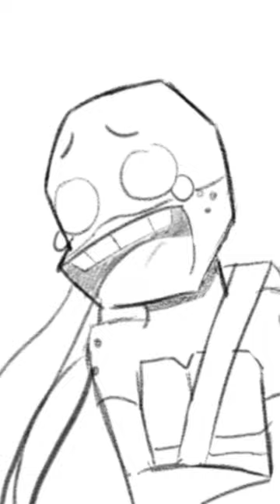Renaissance and Raph’s shirt sizes | ROTTMNT Little Sister au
I want to give a huge shoutout to my 🥩B3 Wagyu🥩 Patron RinJack 9696, and my 🥩C3 Wagyu🥩 Patrons untamed eventuality, Dominion_Changeling, and Hanna Rowan, and my 🥩C1 Wagyu🥩 Patron River Ross! It means more to me than you can ever imagine.